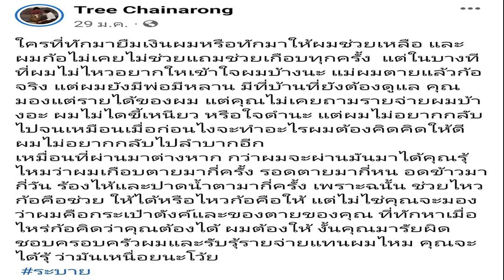ตรี ชัยณรงค์ ประกาศห้ามยืมเงิน พอทวงคืน กลับโดนตำหนิ ทำใจว่าไม่ได้คืน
วันที่ 25 กพ. ตรี-ตรี ชัยณรงค์ พระเอกหมอลำชื่อดัง ได้เดินทางไปร่วมงาน ประกาศผลรางวัล Social Star Awards 2023 (ครั้งที่1) ที่ หอประชุมใหญ่อาคาร 9 ตึก NT แจ้งวัฒนะ
ก่อนงานเริ่มหนุ่มตรี ได้เปิดใจถึงเรื่องที่โพสต์ข้อความในเฟซบุ๊กขอให้คนหยุดยืมเงิน ซึ่งพระเอกหมอลำชื่อดังเผยว่า
“อันไหนที่เราช่วยได้ เราก็ช่วยนะครับ บางทีมันเป็นช่วงเวลาที่เราต้องใช้เงินเหมือนกัน ตรีไม่ใช่คนใจดำ บางทีเราช่วยไป เราทำใจแล้วว่าไม่ได้คืน บางคนยืมเงินเป็นก้อนใหญ่ๆ เราก็หนักใจ เพราะว่าเราต้องดูแลหลายชีวิต มีหลาน คุณพ่อ และญาติพี่น้องอีก เราก็ต้องเป็นคนที่ต้องสแตนด์บาย ถ้าเกิดอุบัติเหตุเราก็ต้องซัพพอร์ต พอมันหนักเข้า ก็รู้สึกหงุดหงิด ยืมไม่เท่าไหร่แต่พอยืมแล้วไม่คืน อันเก่าก็ยังไม่คืน อันใหม่ก็มายืมอีก
“หลายครั้งเข้า เรารู้สึกว่าเราก็มีรายจ่ายนะ คุณเห็นแต่รายได้ของผม แต่คุณเห็นไหม เวลาทำงานผมเหนื่อยแค่ไหน ผมต้องทำอะไรบ้าง กว่าจะได้มาแต่ละบาท เราอยากอธิบายให้เขาฟัง เรื่องยืมก็ไม่เท่าไหร่ แต่มีขออีก เคยขอเราก็ให้ไปแล้ว 500-1,000 บาท ก็ยังขออีก

คือจากคนที่ไม่รู้จัก ขอเราจนกลายเป็นรู้จักกัน จนสอนเขาไปแล้ว บอกเขาว่าไอ้หนูบางทีเอ็งขอทุนพี่ไป พี่ให้ทุนไปแล้ว ไหนเอ็งบอกว่าจะไปต่อยอด ทำโน่นนี่ เมื่อไรเอ็งจะโตสักที เมื่อไหร่เอ็งจะยืนได้ ถ้าพี่ตายไปสักคนจะไปขอใคร
คนที่ยืมส่วนใหญ่เป็นญาติใช่ไหม? “เป็นคนที่ไดเร็กต์เข้ามา เขาก็เล่าสตอรี่ว่าเขาน่าสงสารยังไง ซึ่งตรีเป็นคนขี้สงสาร พอหนักเข้าบางทีโทรตอนที่เราทำงานอยู่ พี่ผมขอเงิน 100-200 บาท มันเริ่มไม่ใช่แล้ว ก็เลยสอนไป แต่ทุกวันนี้ก็ยังขออยู่นะ
ที่มายืมเยอะที่สุดเท่าไหร่? “หลายหมื่นครับ บางที 4-5 หมื่น คนที่ไดเร็กต์จะไม่เยอะ ประมาณ 4-5 พัน แต่มันเยอะ พอมันบ่อยๆ เข้ามาก็หงุดหงิด ทำงานมาเหนื่อยๆ มาเจอคนยืมเงินมันก็มีความรู้สึก รู้จักทำกันไหม
แสดงว่ามีคนที่รู้จักยืมด้วย? “ญาติไม่ค่อยเพราะเขารู้ว่าภาระและรายจ่ายต่อเดือนเราต้องจ่าย หาได้ก็เยอะ แต่รายจ่ายก็เป็นแสนเหมือนกัน แต่ถ้าเป็นเพื่อนห่างๆ หรือคนที่รู้จักกันสมัยที่ยังไม่ได้เป็นนักร้อง แรกๆ ก็ให้ยืม

แต่พอยืมแล้วมันไม่ได้คืนก็ เฮ้ย.. ทวงก็ไม่ได้ บางทีทวงเราโดนด่าด้วยนะ มีอยู่เคสนึงยืมผมไป นัดแล้วนัดอีก พอทักไป ด่าเรา เหมือนตำหนิเรา ทวงไม่ได้แล้วจะทวงทำไม อ้าว นั่นคือต้นเหตุทำให้เราได้โพสต์ออกไป ตรีเคยพูดหลายครั้งแล้วความรู้สึกของคนเรา ถ้าไม่ระบายมันก็จะระเบิดอย่างนี้ครับ
ตอนนี้ปิดการให้ยืมไหม? “คงจะต้องใจแข็งเพราะว่าเมื่อก่อนผมเป็นคนใจดีมาก (แต่ละเดือน ที่มีคนมาขอแล้วเราช่วยเป็นเงินเท่าไหร่?) เกือบหมื่นครับ ส่วนที่ยืมเป็นก้อน เกือบแสนก็มี แต่ที่ยืมเป็นก้อนไม่ได้ให้ เพราะว่าผมเคยเจ็บมาเยอะ เจ็บแล้วจำเป็นคน เจ็บแล้วทนก็ เออ. นั่นแหละ (หัวเราะ) แต่คงไม่ถึงกับบล็อกไดเร็กต์ แต่ถ้าในไอจี เราก็จำกัดเฉพาะเพื่อน คงต้องใจแข็ง
“ถามว่าเข้าใจคนที่ลำบากไหม เราก็เข้าใจ คนเราเวลาไม่มีมันก็ไม่มีจริงๆ เพราะว่าเราเองก็เคยลำบากมา แต่ตัวผมเอง ยามที่ผมลำบาก ถ้าผมไม่สุดจริงๆ ผมจะไม่หันหน้าไปหาใครเลย เพราะว่าผมรู้สึกว่าเรามีมือมีเท้า เราควรใช้มันให้เต็มที่ก่อน สติเรามีครบ มือเท้าเรามี ใช้มันให้เป็นประโยชน์